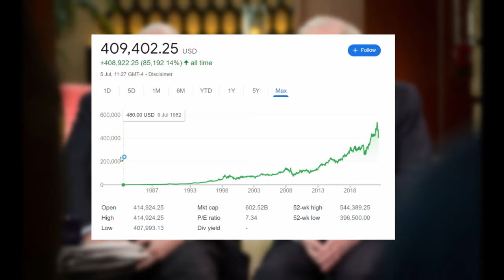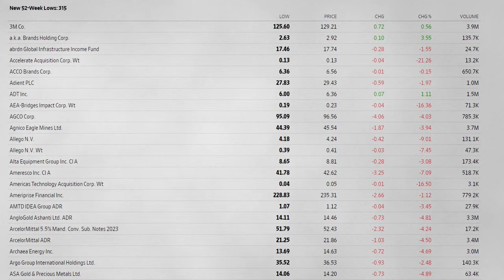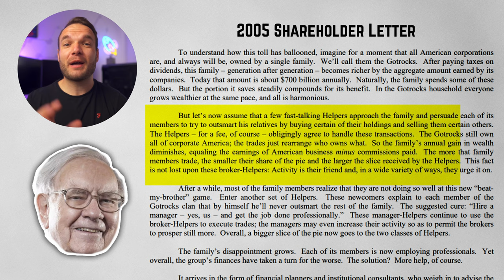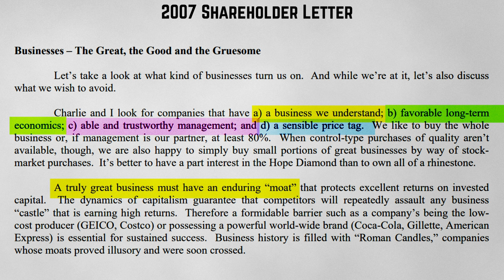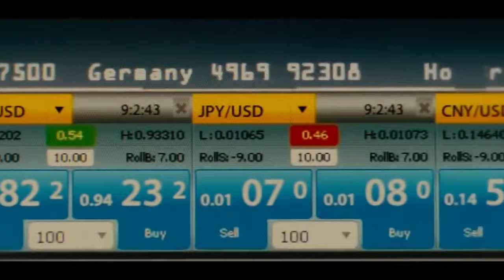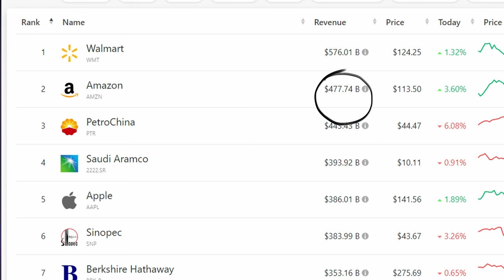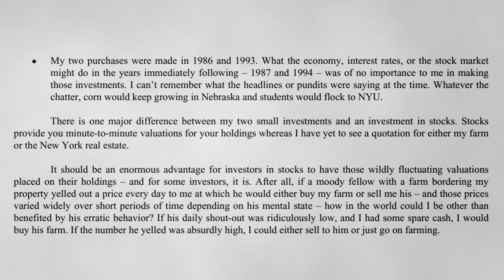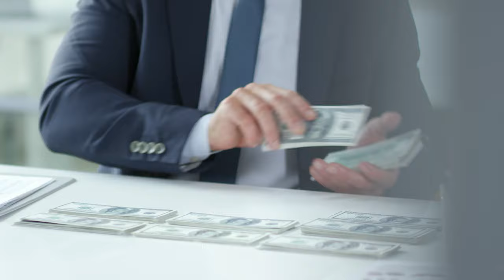Warren Buffett's Best Advice for Investors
Join My Investing Community on Discord:
After reading all of Warren Buffett's letters to shareholders from Berkshire Hathaway here are his 10 best tips for investors looking to make money on the stock market and considering which companies to buy. I have chosen 10 bits of timeless advice that will help investors during good times and bad times in the stock market just like the bear market we are now facing in 2022. The tips include things like what kind of companies are worth buying, how to behave in the stock market and his thoughts on macroeconomics. Enjoy!

//Investing

💰 - Lightyear - Get £20 Free for Signing up (No FX Fees!)
💰 - Stake.com - Get a free share up to $150!

//Crypto

💰 - Nexo - Buy Crypto, Earn Interest and get $10 Free!

//Useful Videos